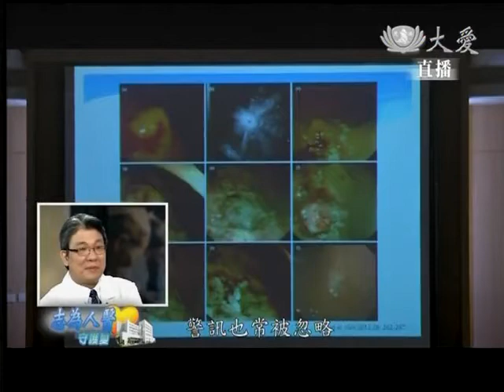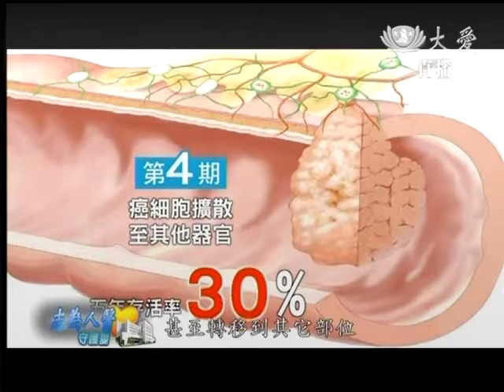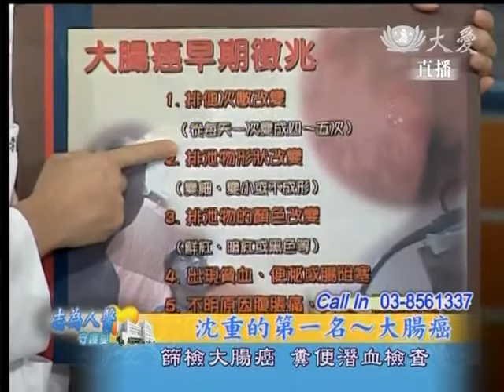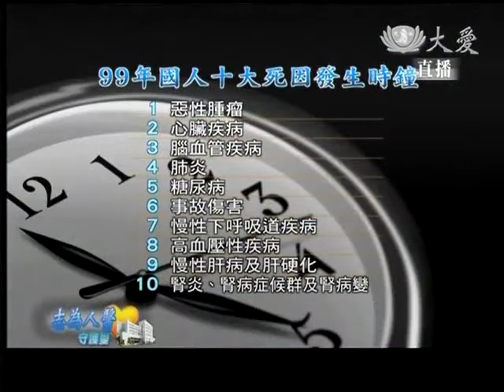20140224《志為人醫守護愛》沈重的第一名～大腸癌